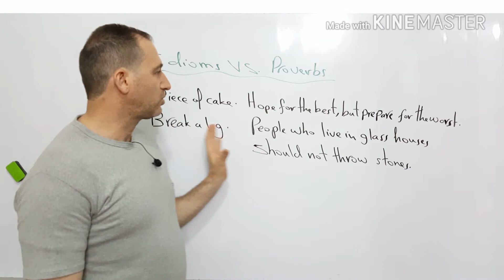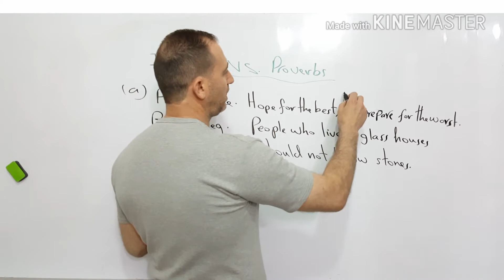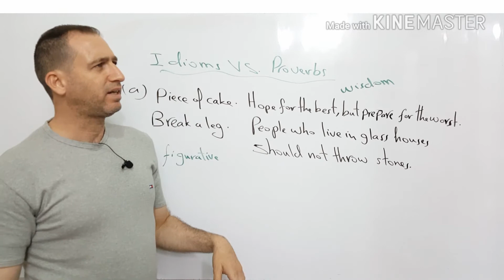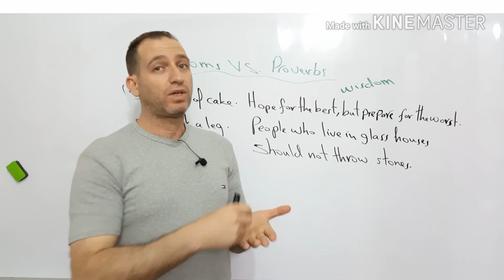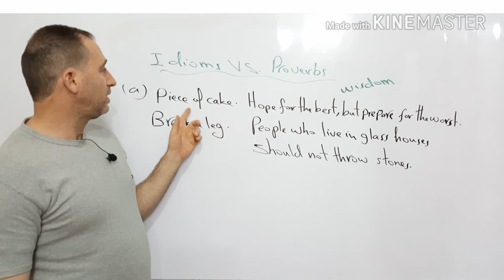الفرق بين idioms و proverbs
مصطلحات لغوية .